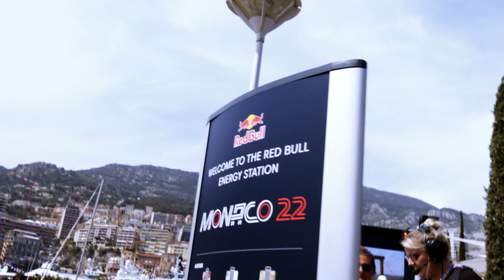TAG Heuer | Patrick Dempsey Interviews Red Bull Racing Driver Max Verstappen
Race car aficionado Patrick Dempsey kicks things into high gear with Red Bull Racing driver Max Verstappen to get insider knowledge on all things Monaco. Watch what they have to say about staying focused, having fun, and finishing moments.